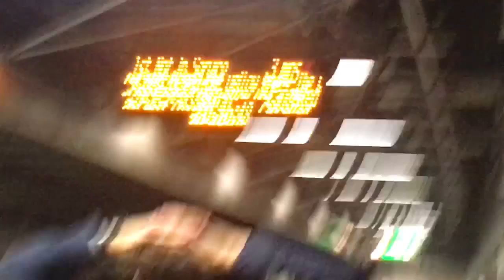KS Ldn BOUGHT ME FOOD 👀